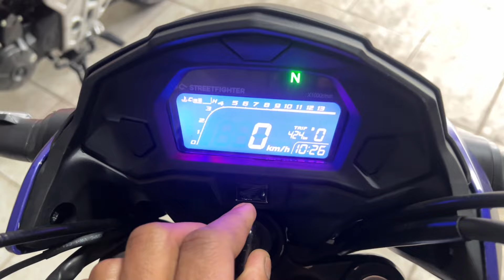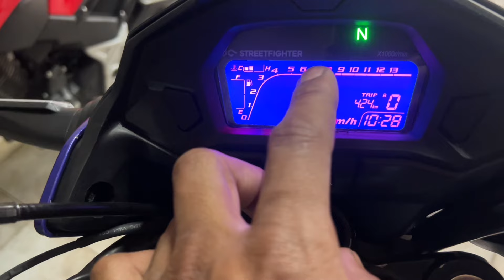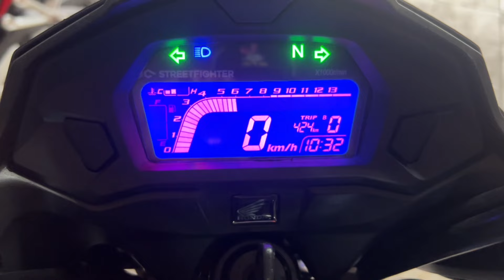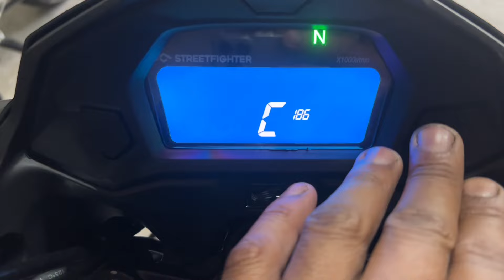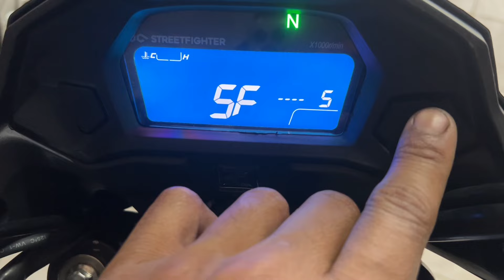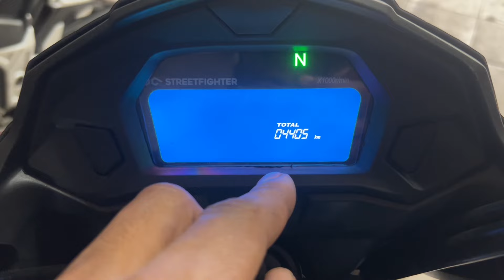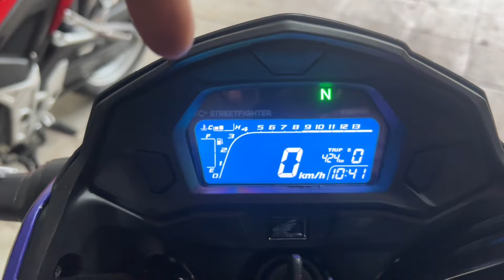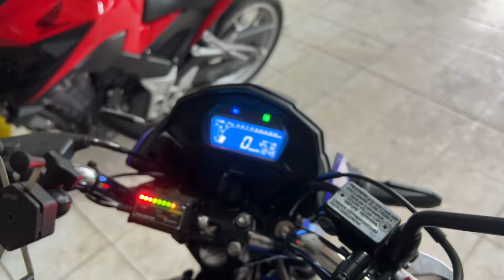O MELHOR PAINEL PRA MONTADINHA FAN 150 MIX COM FRENTE DE 160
SALVE FAMILIA NO VIDEO DE HOJE VAMOS MOSTRAR EM DETALHES TODAS AS FUNÇOES E COMO DEIXEI AS CONFIGURAÇOES DO PAINEL STREET FIGHTER - @SFAUTOBRASIL
UM PAINEL DESENVOLVIDO PARA AS MONTADINHAS, E TAMBEM PRA DEIXAR UMA CG 160 COM MAIS FUNÇOES.
ESSE TENDO COMO CONTA GIROS, VELOCIMETRO JA COM SENSOR TAMBORZINHO QUE CONVERTE A VELOCIDADE POR CABO PARA DIGITAL, SENSOR DE MARCHA, SENSOR DE TEMPERATURA, SHIFT LIGHT.
IMAGINA UMA START 160 COM AQUELE PAINEL LARANJA QUE VEM COM UM DESSES MAIS COMPLETO?

LEMBRANDO QUE ESSAS PEÇAS ESTÃO DISPONÍVEIS NO MEU SITE 👇🏽

ME SIGA NO INSTAGRAM: @diegomotofilm

MOTO: CB 300F TWISTER 2023🛵
MOTO: CG 150 FAN CARGO ESDi 2014🛵
CÂMERA: GOPRO HERO10 BLACK 📸